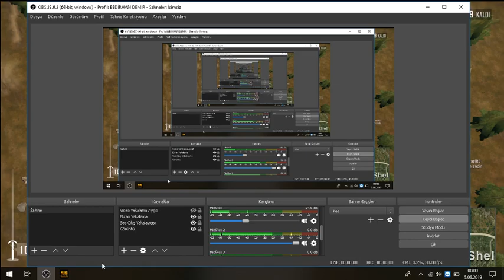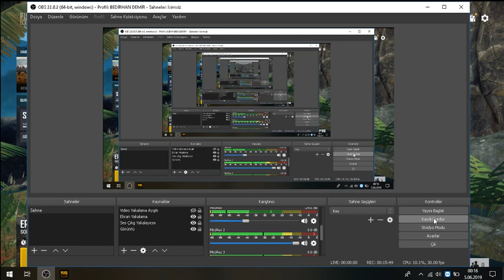PUBG LİTE EFSANE BİR MAÇ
HEPİNİZE MERHABA ARKADAŞLAR BEN ERTAN BUGÜN SİZLERLE PUBG LİTE OYNADIM ARKADAŞLAR EFSANE BİR MAÇ OLDU BANA DESTEK OLMANIZI İSTERİM KANALIMA ABONE OLMAYI UNUTMAYIN VEDE LİKE ATARAK DESTEK OLABİLİRSİNİZ  YORUMLARINIZIDA BEKLERIZ İYİ BAYRAMLAR VE İYİ SEYİRLER